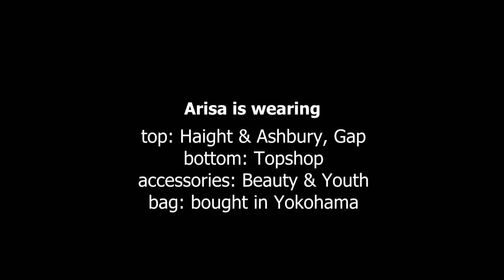Arisa Crop Top, Pink Suspenders & Clutch Tokyo Street Fashion 東京ファッション